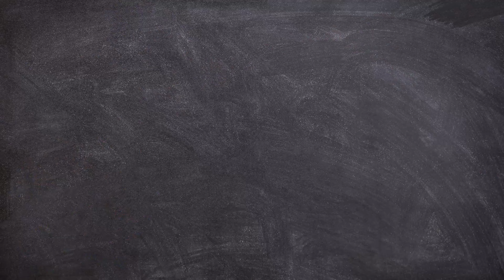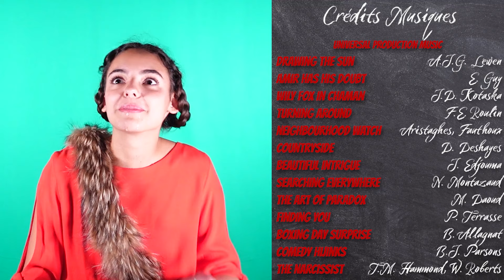Épisode 33 : Raoul (1/2)